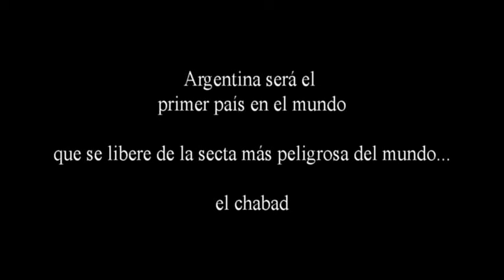liberación de Argentina 26/01/2024